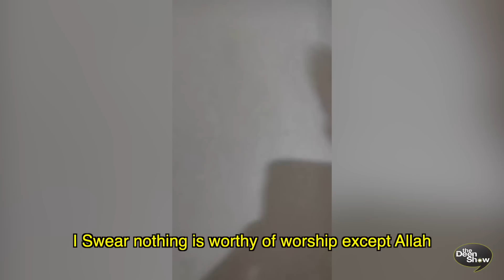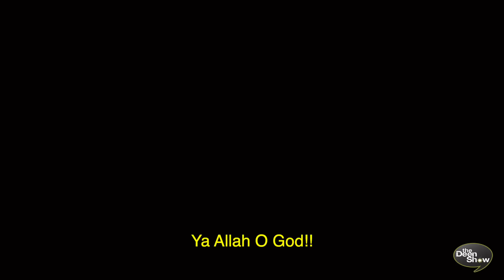Heartbreaking Father holds hand of daughter but can't get her out after Turkey-Syria quake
Heartbreaking Father holds hand of daughter but can't get her out after Turkey-Syria quake TheDeenShow #961 with Dr. Safaa